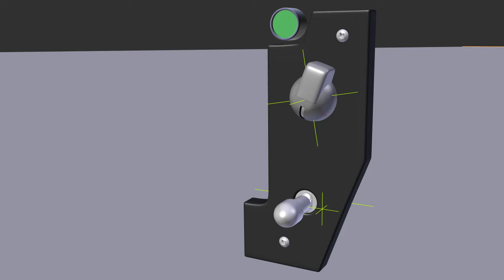Blender - F16 Fuel Quantity Selector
The Fuel Quantity Selector panel is the panel used for switching the Fuel transfer from the tanks also displaying the different tanks and how much fuel there is in them.

The panel is located in the Centre Console on the bottom right next to the HSI. I is quite simple as it only contains to controls a simple switch knob and a two position locked toggle switch.